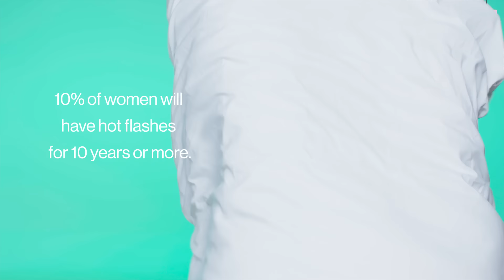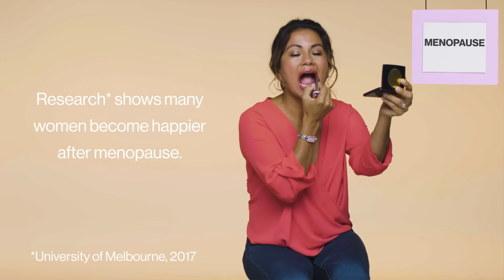This is Menopause in 2 Minutes | Glamour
Learn about the science behind menopause. From night sweats and hot flashes to decreased hormones and slowed metabolism, you'll learn what is actually happening in your body during your menopause transition—in two minutes.

For more information about your body and menopause, visit womenlivingbetter.org.